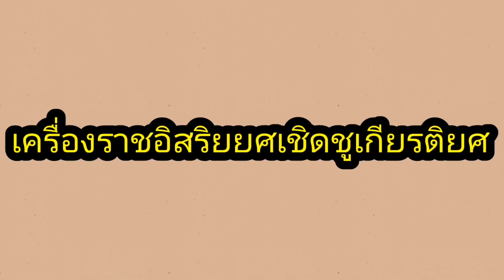เครื่องราชอิสริยยศเกียรติยศ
เครื่องราชอิสริยยศเชิดชูเกียรติยศของพระราชินีและพระบรมวงศานุวงศ์